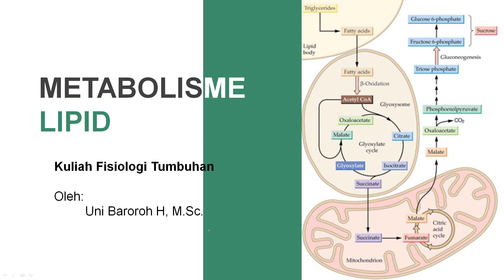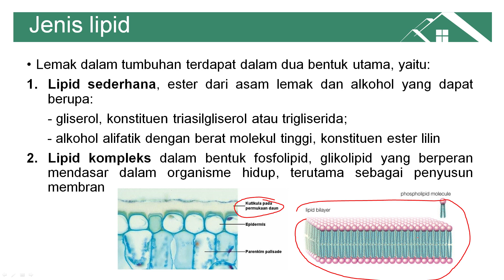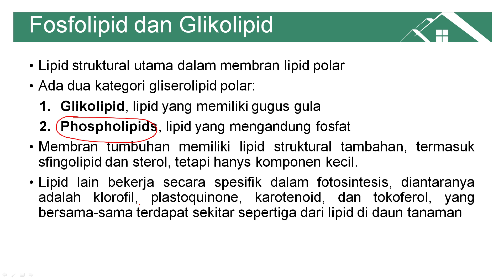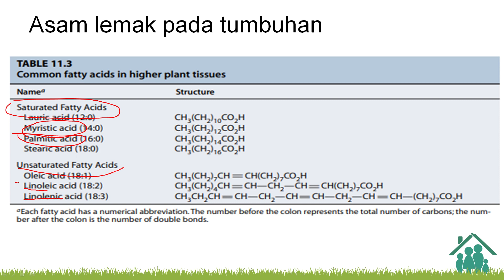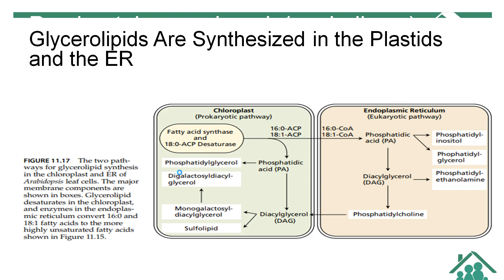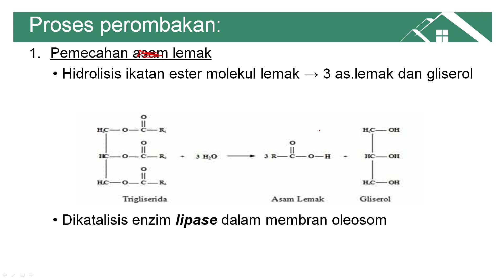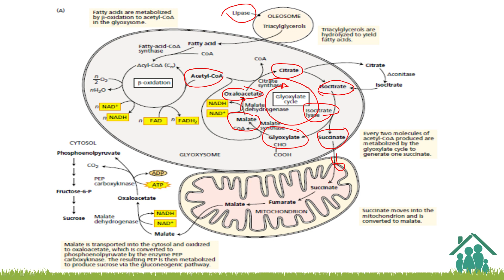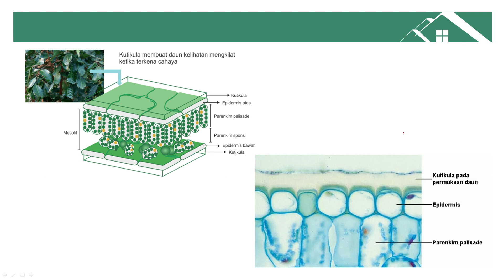LIPID METABOLISM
Proses anabolisme dan katabolisme lipid pada tumbuhan